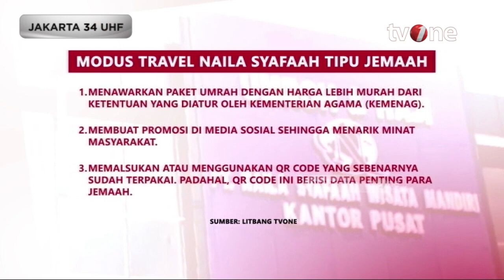Agen Travel Nakal, Mustolih Siradj: Belum Ada Hukuman Efek Jera Bagi Para Pelaku | AKIM tvOne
AKIM, - Agen Travel Nakal, Mustolih Siradj: Belum Ada Hukuman Efek Jera Bagi Para Pelaku | AKIM tvOne

Satgas Anti Mafia Umrah Polda Metro Jaya mengungkap kasus penipuan umrah yang dilakukan oleh agen travel PT Naila Syafaah Wisata Mandiri. Kasus ini terungkap berdasarkan laporan Kementerian Agama (Kemenag) setelah ada informasi dari jemaah umrah yang tak bisa pulang ke Indonesia.

Jumlah korban yang ditipu travel umrah ini mencapai ratusan dengan nilai kerugian diperkirakan mencapai Rp91 miliar.

AKIM01